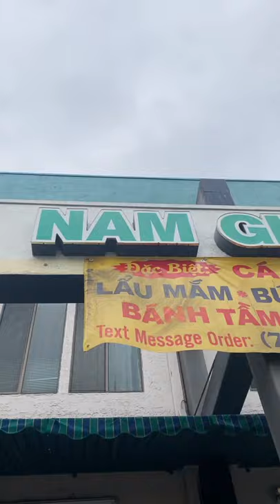grabbing ca nuong & banh beo